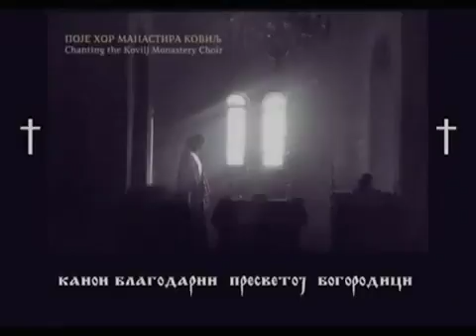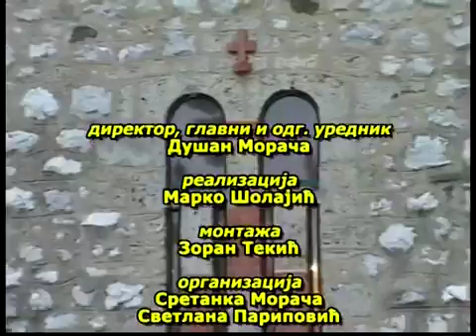Pravoslavlje danas 007 Arhimandrit Danilo Ljubotina Tv Duga Plus 2010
Frekvencija: 11345 MHz
Polarizacija: Horizontal
Symbol rate: 30000
FEC: 3/4
DVB-S, QPSK
Lyrics:
Arr:
Pravoslavlje danas - 07 - Arhimandrit Danilo Ljubotina - (Tv Duga Plus 2010)
Category
Entertainment
License